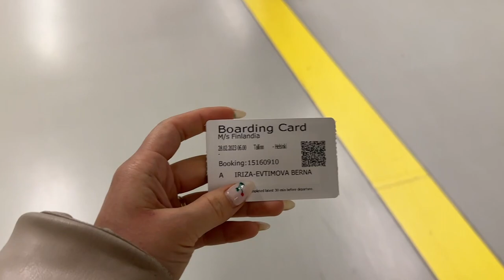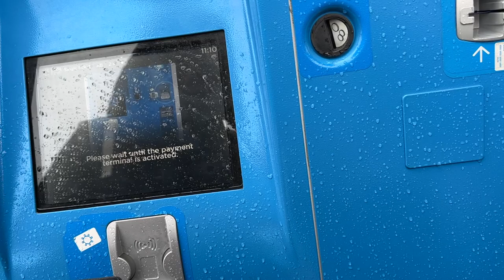Един ден в Хелзинки, Финландия ВЛОГ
Благодаря, че гледахте видеото!
Ако ви е харесало, абонирайте се за канала  : )

Използвайте 10% отстъпка в Booking с код   BERNAI74